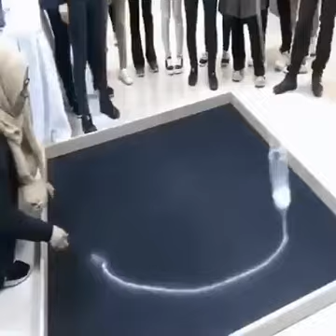Sand Pendulum | Butterfly Effect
Sand Pendulum creates amazing art in Public!

The weight of sand pendulum is decreasing overtime while oscillating so it is creating a usual pattern on the floor which is looks amazing.

Source: Reddit